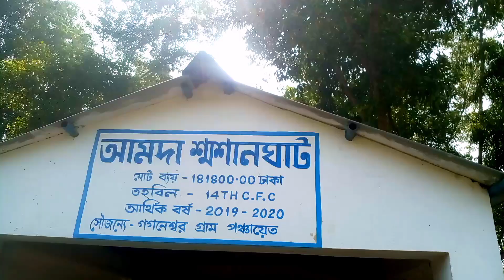VLOG-41 Amda shamshan ghat Time to clean up.About some boys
your :-
shamshan ghat
shamshan ghat in pakistan
what do we call shamshan ghat in english
what do we say shamshan ghat in english
what do you call shamshan ghat in english
what do u mean by shamshan ghat
what is shamshan ghat
who is shamshan kali
why hindu burn their dead bodies
what does shamshan ghat mean
what does shamshan ghat meaning in english
why ladies are not allowed in shamshan
why women's are not allowed in shamshan
ghassan samaha
shamshan ghat how to say in english
home near shamshan ghat
nearest shamshan ghat
what is shamshan ghat called in english
what is the meaning of shamshan ghat
what is the english name of shamshan ghat
what is the english of shamshan ghat
what is meaning of shamshan ghat in english
what is the english word for shamshan ghat
was shams
famous shamshan ghat in india
was shams tabrizi married
was shamgar a judge
what happens in shamshan ghat
what we say shamshan ghat in english
what we call shamshan ghat in english
what to say shamshan ghat in english
when shamblin
what shams means
who is ghassan kanafani
shamshan shamshan
who is shams charania
who is shams nba
who is shams
will shahan